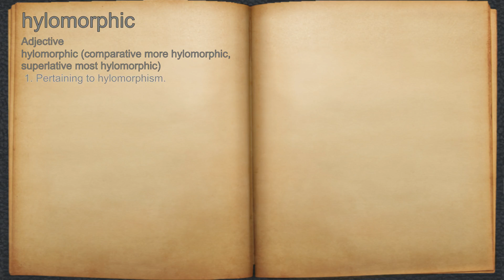What does hylomorphic mean?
A spoken definition of hylomorphic.

Intro Sound:
Typewriter - Tamskp